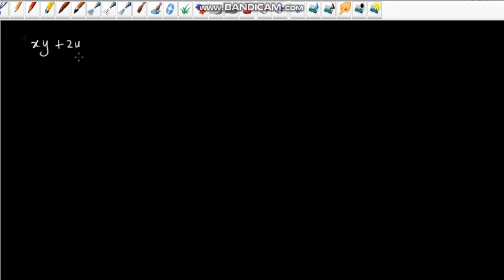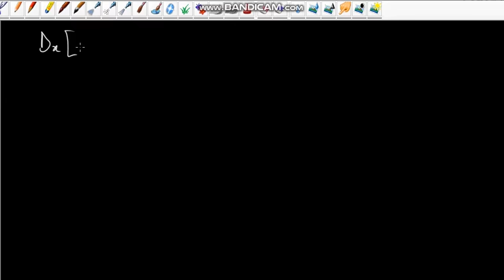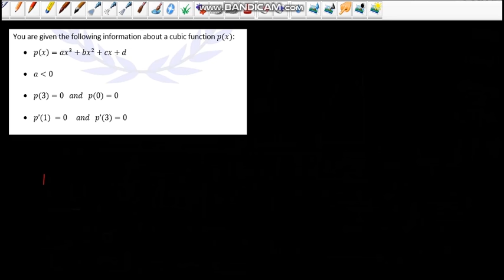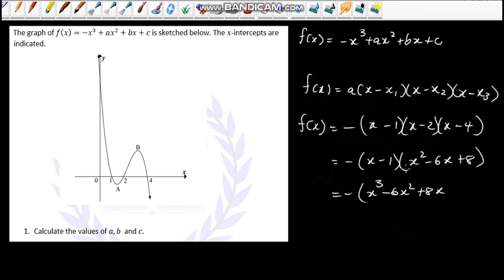CALCULUS PART 1 GRADE 12 [ ISIZULU ]